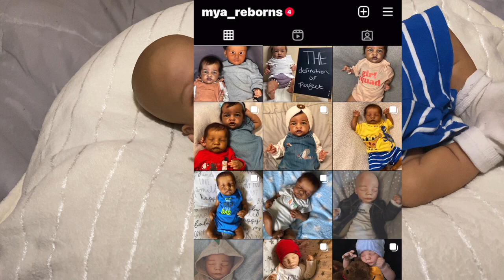I'm Curious With Reborn | Mya Reborns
Hello everyone, long time no video 🥲 I’ve been super busy which is why I haven’t recorded or uploaded in quite a white but enjoy this first video posted for August 🥰